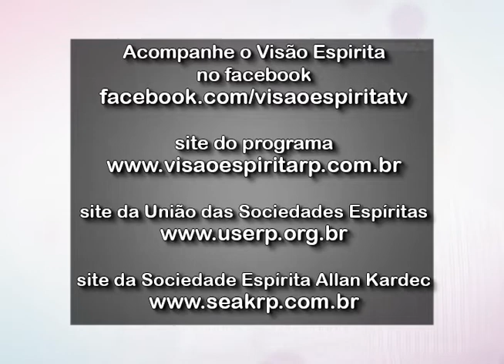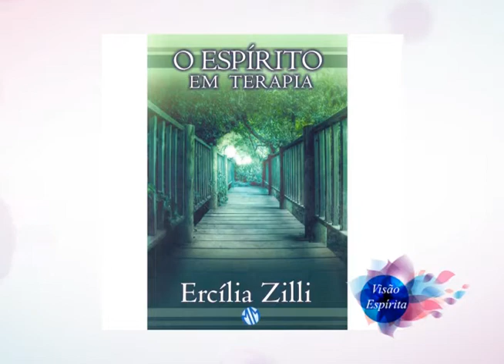Psicologia e Espiritismo - Programa Visão Espírita - 35 (24/08/2014)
Neste Programa Visão Espírita, José Luiz Balieiro conversa com a Presidente da ABRAPE - Assoc. Brasileira dos Psicólogos Espíritas - Ercilia Zilli, sobre o tema Psicologia e Espiritismo.

Nos ajude a divulgar, compartilhe o vídeo em suas redes sociais, mande nos grupos do Whatsapp, e se você ainda não é inscrito, se inscreva em nosso canal aqui no Youtube e  "curta" também no Facebook.